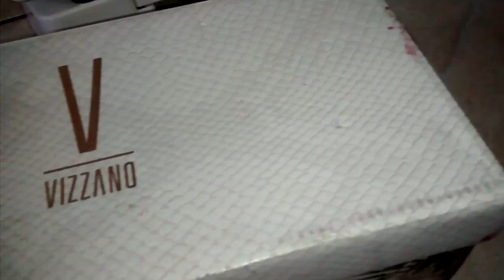Coisa de cuidado pras bebês